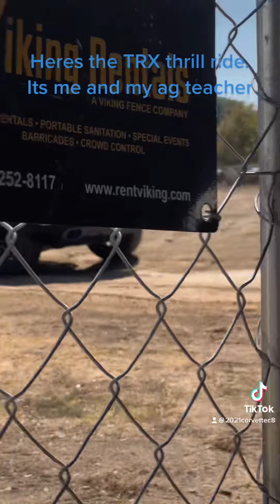The Ram TRX Thrill Ride and Rev at 2022 TX state fair